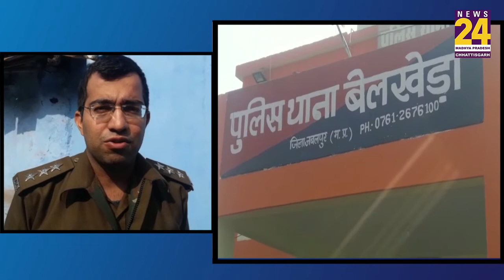जबलपुर: 18 वर्षीय युवती को जिंदा जलाया, आधा दर्जन से ज्यादा आरोपियों ने दिया है वारदात को अंजाम